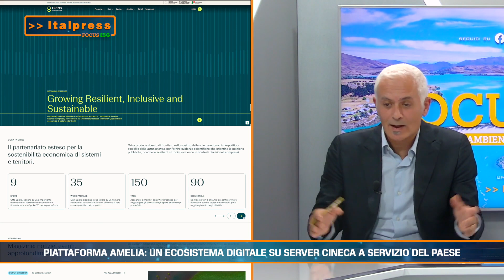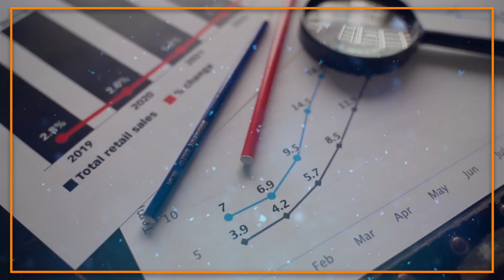Focus ESG Episodio 36